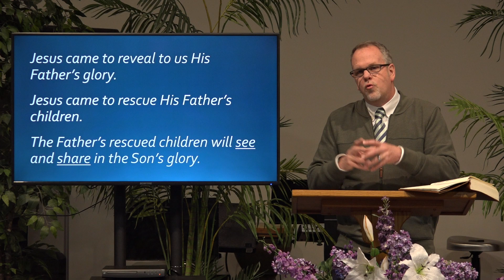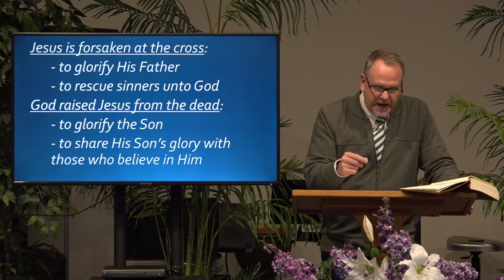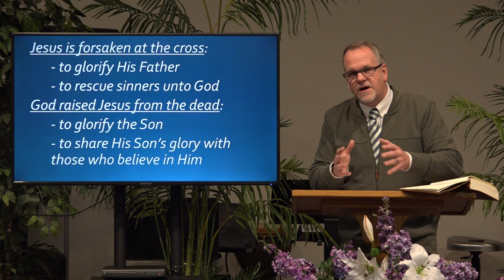Immanuel Bible Church Saginaw - 2020-04-12 @ 10:30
Immanuel Bible Church Saginaw - 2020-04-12 @ 10:30